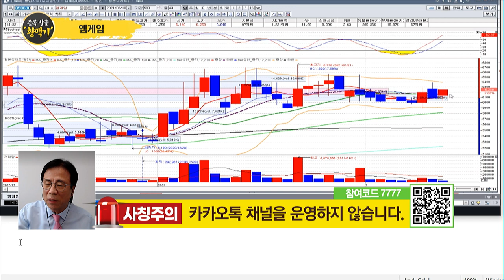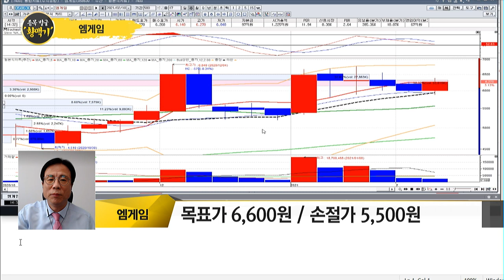[좋은정보의 황맥기] "1/28 제시 이수앱지스 상한가! 오늘의 '황맥기' 종목은?" / 머니투데이방송 (증시, 증권)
02/10 빨간 상승의 맛 1부

(화상) 좋은정보 나종식 / MTN W 전문가

- 1/28 제시 이수앱지스 수익률 +51% (최고가 기준) 80% 이상 수익실현!
- 2/1 제시 알체라 수익률 +14.1% (최고가 기준) 재관심 필요!

▶ 엠게임
- ‘열혈강호’ 인기 속 최대 월 매출 경신
- ‘귀혼M’ 모바일 게임, 올 하반기 출시 모멘텀